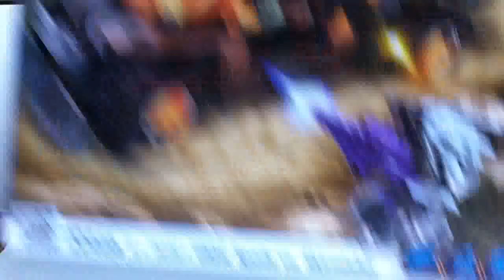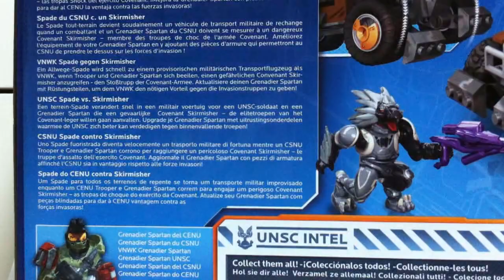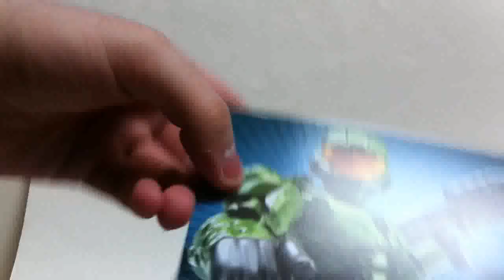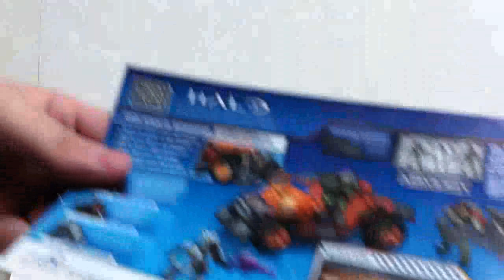MegaBloks Live Construction : Spade vs. Skirmisher [Français]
Construction en direct du set Megabloks Halo Spade vs. Skirmisher, datant de 2012, par Shaddow.